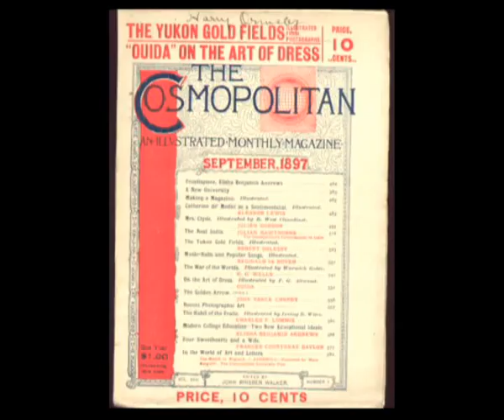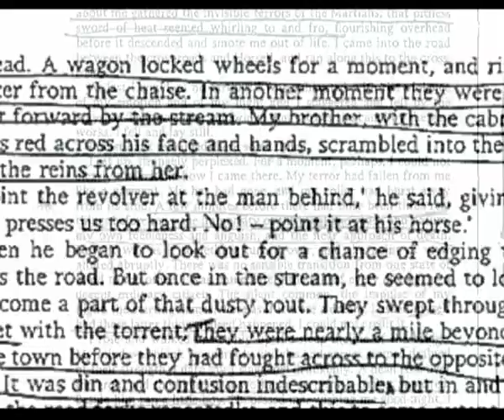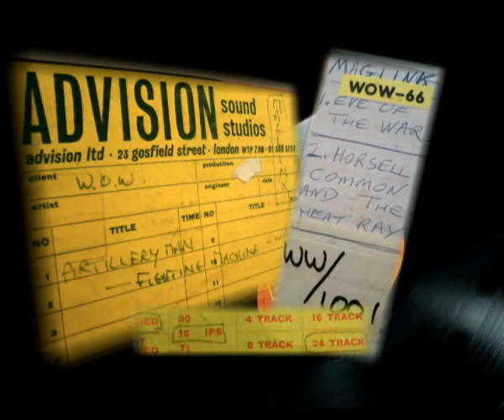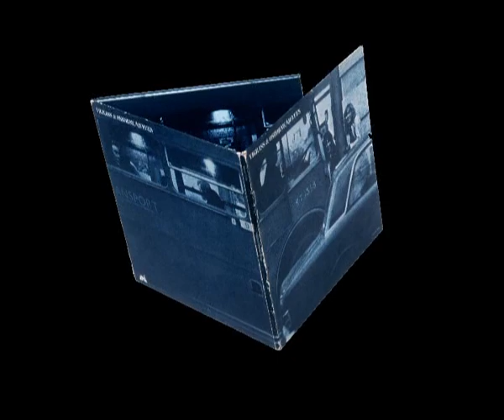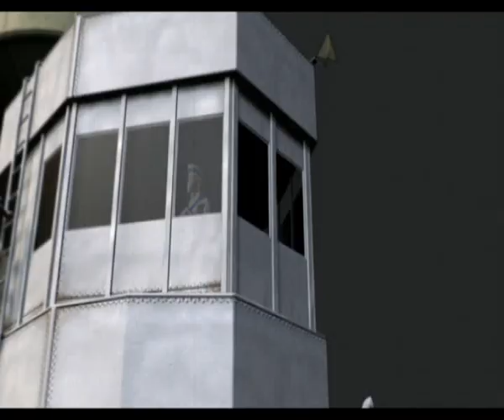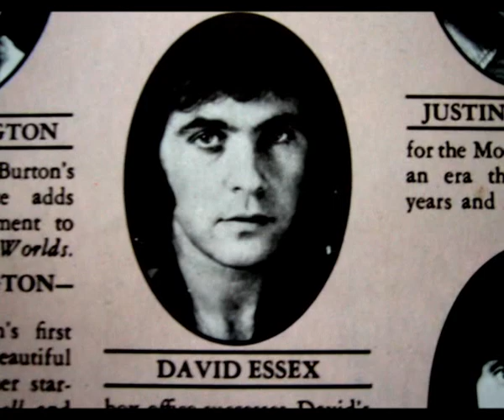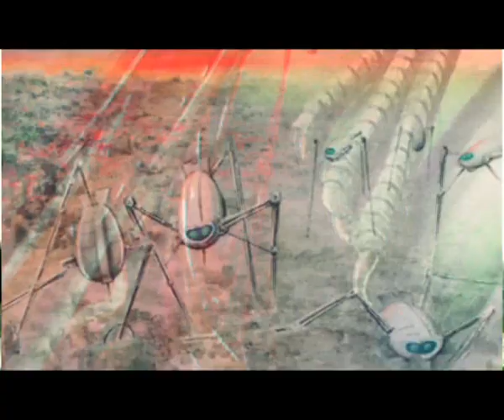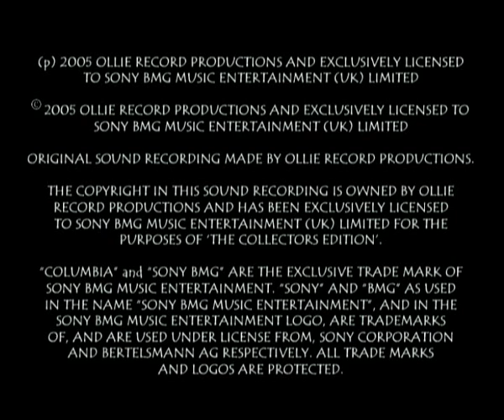Deconstructing Jeff Wayne's Musical Version of 'The War of the Worlds' [2005]